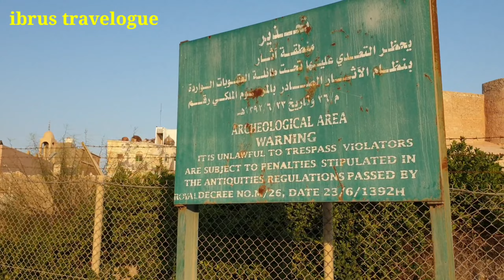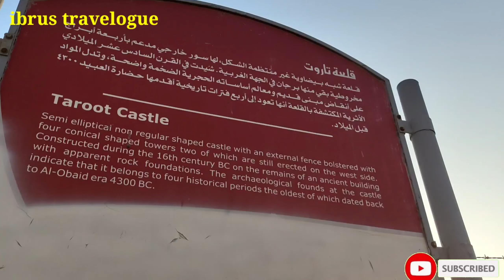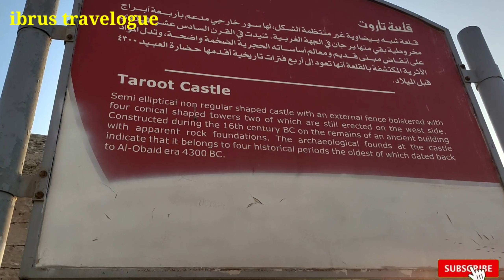| Tarout Castle | Qatif | Historical places in Saudi Arabia |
Tarout castle is a 5000 year old castle in Tarout Island, Near Qatif